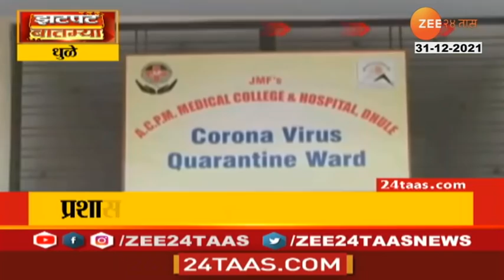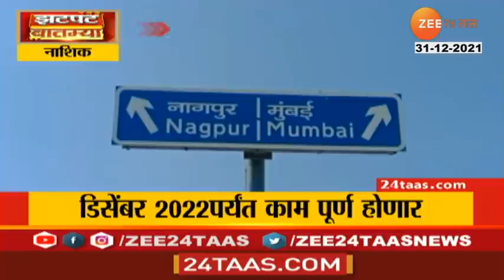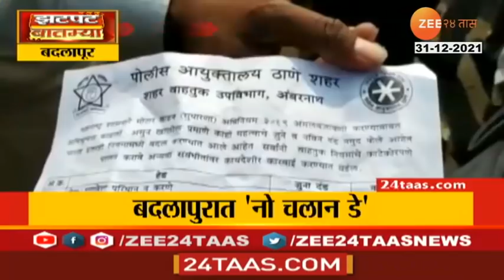आजच्या सर्व महत्वाच्या आणि मोठ्या बातम्या पाहा झटपट । Zatpat Batmya | Zee 24 Taas